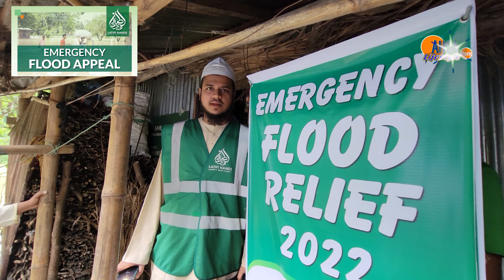Under Water Sylhet Emergency Help | বন্যা কবলিত সিলেটে সহায়তা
Under Water Sylhet Emergency Help is needed with your kind donations pls come forward and help the people of sylhet in this disaster.
বন্যা কবলিত সিলেটে সহায়তা